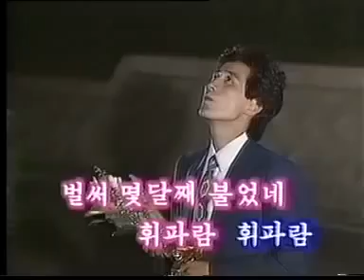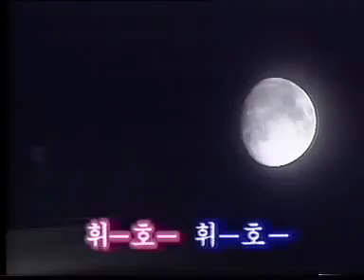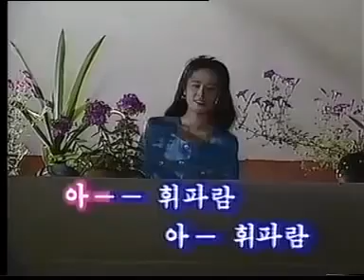DPRK Music_Whistle(휘파람)/北朝鮮音楽